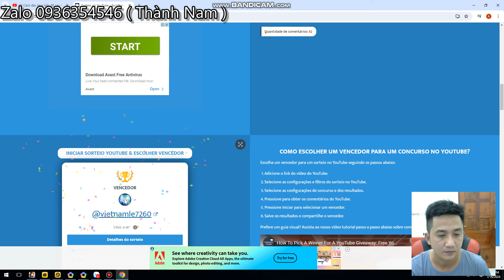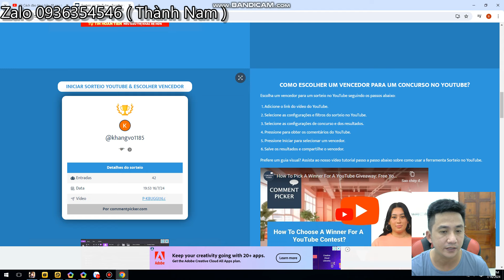Review acc top 1 và top 2 sever 1100 full dịch vụ võ lâm truyền kỳ mobile - vltk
**Võ Lâm Truyền Kỳ Mobile - Kênh YouTube Chính Thức**

Chào mừng bạn đến với kênh YouTube chính thức của Võ Lâm Truyền Kỳ Mobile! Đây là nơi tụ hội của những người yêu thích dòng game kiếm hiệp huyền thoại, mang đến cho bạn những trải nghiệm tuyệt vời nhất về thế giới võ lâm.

Tại kênh này, bạn sẽ được cập nhật những thông tin mới nhất về game, bao gồm các bản cập nhật, sự kiện, và hoạt động ingame hấp dẫn. Ngoài ra, chúng tôi còn cung cấp các hướng dẫn chi tiết về cách chơi, xây dựng nhân vật, và các mẹo hữu ích để bạn trở thành cao thủ võ lâm.

Hãy tham gia cùng chúng tôi để khám phá những video hấp dẫn, từ các trận PK nảy lửa, các pha solo đầy kỹ năng, đến những cuộc hành trình tìm kiếm bí kíp võ công. Đừng quên nhấn "Đăng ký" và "Chuông thông báo" để không bỏ lỡ bất kỳ video mới nào từ kênh của chúng tôi!

Cảm ơn bạn đã ủng hộ Võ Lâm Truyền Kỳ Mobile!

Nhận Full Dv Liên sv Ae cần lh Thành Nam

Cung cấp vàng dọn rác, Acc 39 Sư Phụ
Tbdc Tự dọn 200k = 100 bộ
- 1 gói đào tbdc theo tuần 400k (Bao dọn)
- 2 gói đào tbdc theo tháng 1tr5 (bao dọn)
- Cống hiến 1tr CH 2m
- Vàng bao chuyển Về 100kv = 2tr5 tùy theo giới hạn cấp
- Treo Acc chính Và Clone đồng giá 100k
Tặng tu vi tín vật đá hồn nhận chạy năng động bang kéo bang
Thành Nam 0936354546